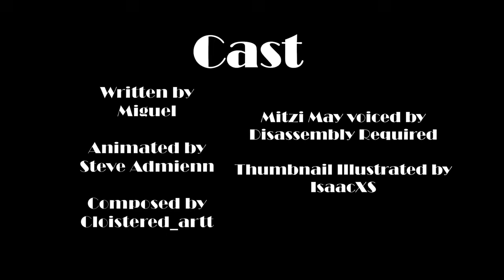A Letter to a Ghost Lover | Lackadaisy Halloween Event 2024 Winner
After three weeks in the making, Our entry for the Lackadaisy Ghost Stories Halloween Event of this year has been submitted half an hour before deadline.

Fortunately it was worth it, because WE WON FIRST PLACE with 133 votes!!!

Cast Credit:
Animator: Me (Steve)

It was an amazing time making with these wonderful people

The Lackadaisy Halloween Stream: Will start in November 3RD